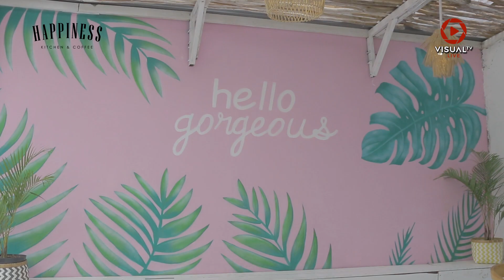Chicken Salted Egg dan Milshake Menggemaskan di Happiness Kitchen & Coffee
Happiness Kitchen and Coffee menjadi salah satu kafe kekinian yang menjadi incaran anak muda. Salah satu menu favorit di sini yaitu rice bowl spicy chichken salted egg. Enggak Cuma makanannya yang enak, minuman disini juga banyak yang jadi favorit, salah satunya milkshake dengan tampilan yang super menggemaskan. Mau tahu gimana rasanya? Yuk lihat Regita dan pembalap Indonesia, Imanuel yang lagi makan di Happiness.
Download aplikasi VisualTV.Live:
Akses dan Follow Official Account VISUALTV.LIVE di:
- Line: @visualtvlive
- Path: @visualtvlive